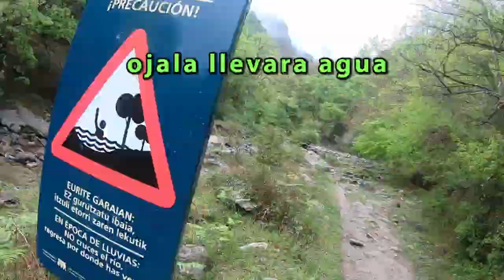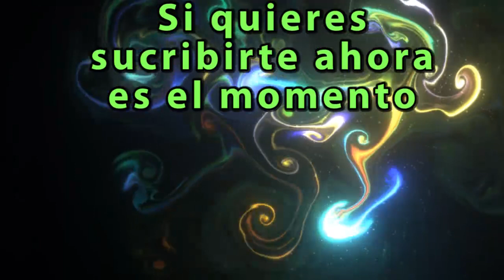Ruta Circular del cañon del nervion en Delica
Facil ruta para hacer antes de desayunar, bonita y facil. con poco desnivel y algo de barro en algun momento.
Musica celta de Xera